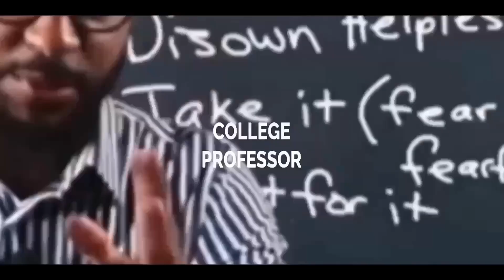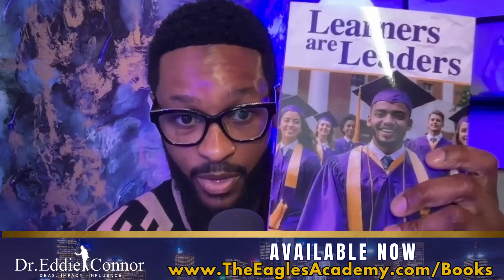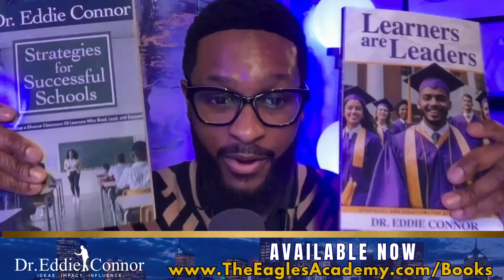Healing the Healer: Why there’s greatness in your brokenness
In this conversation, Dr. Eddie Connor discusses the critical state of education and the need for community empowerment. He emphasizes the importance of healing, both personally and collectively, and encourages listeners to engage in courageous conversations about their emotional health.

Chapters

00:00 Introduction: Healing the Healer
03:50 Healing is a Human Thing
06:50 Forged in the Fire
10:00 Self-Care and Self-Development
14:20 Asking Tough Questions
20:32 The Pitfalls of Seeking Healing in Others
30:11 Setting Healthy Boundaries
32:45 The Gift of Presence
34:33 Expressing Gratitude for Relationships That Didn't Work Out
38:31 Breakthroughs from Brokenness
55:23 Activating New Action Takers
56:20 Empowering Mindset Transformation